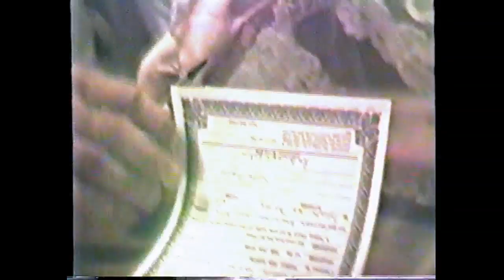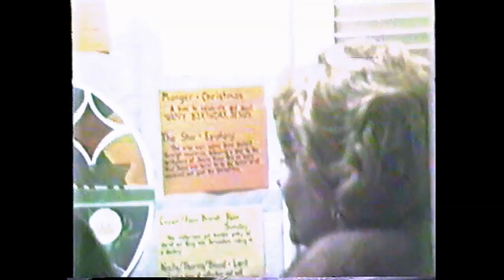Tena Myers & Randy Manning Wedding - Feb - 1981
Tena & Randy Manning Wedding Video
February 1981
Taped with Beta
Mooring Family